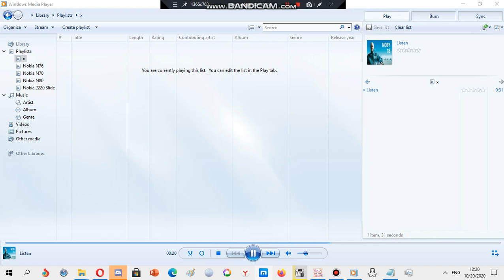Nokia ringtone: Listen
Device where this ringtone is found: Nokia 2630B (Latin America)